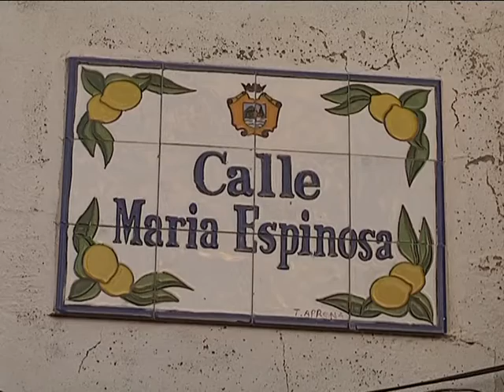CALLE MARIA ESPINOSA